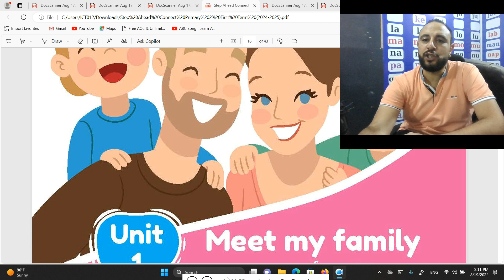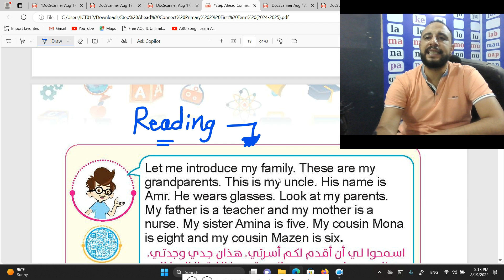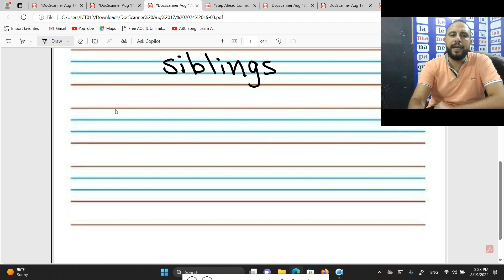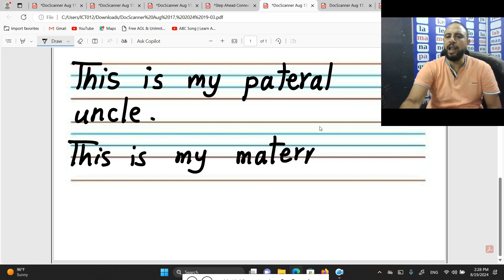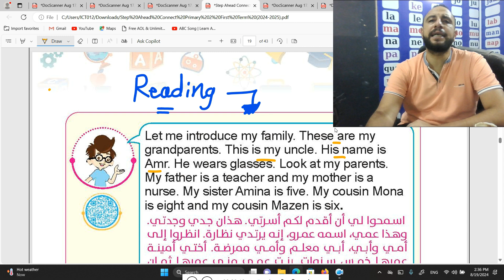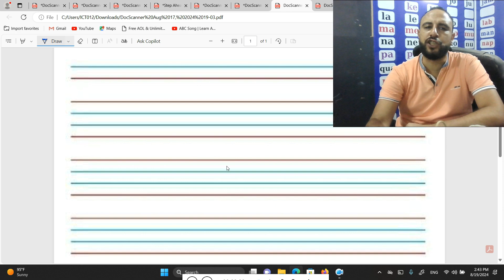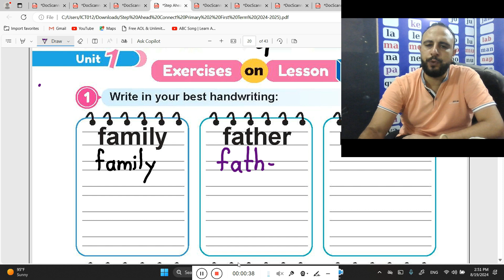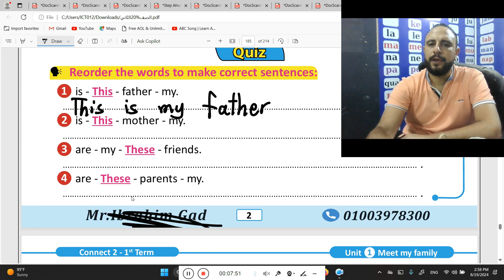شرح منهج كونكت الصف الثانى الابتدائى الوحدة الأولى تدريبات على الدرس الأول